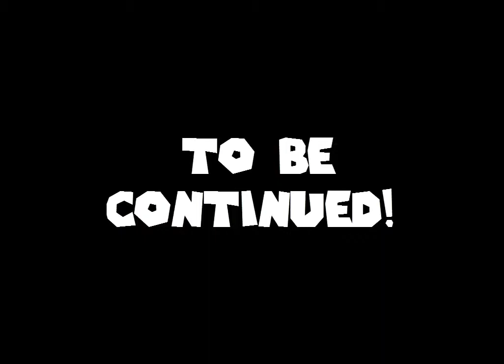Let's Play Super Mario 64 Multiplayer - Part 6 - Bug Boo's Haunt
Hello there, and welcome to a new series of Super Mario 64, no not by myself, but with my friend Pureheart/NathanTired using a mod that adds Luigi in as a player 2!